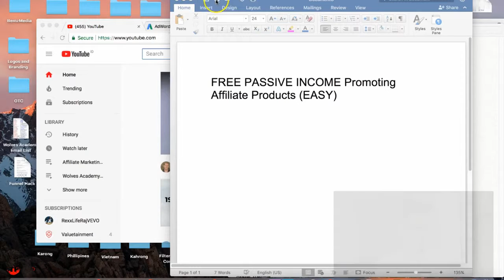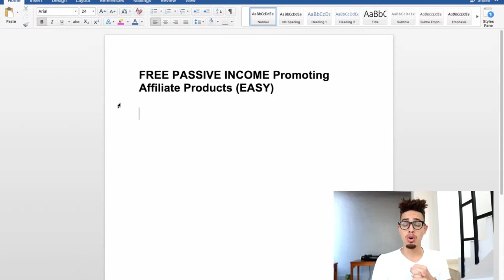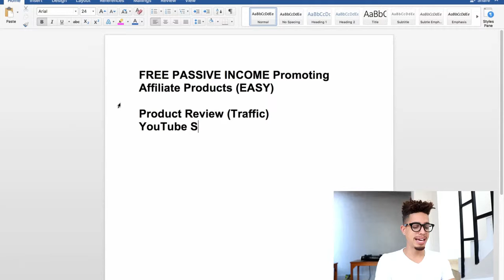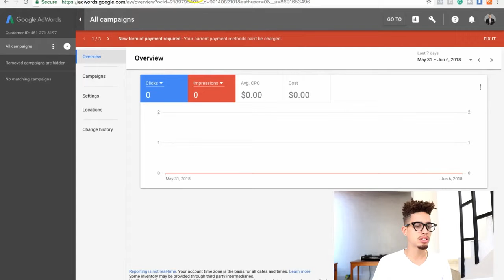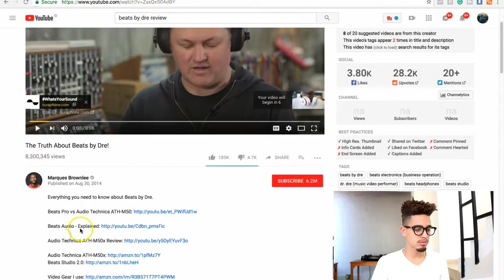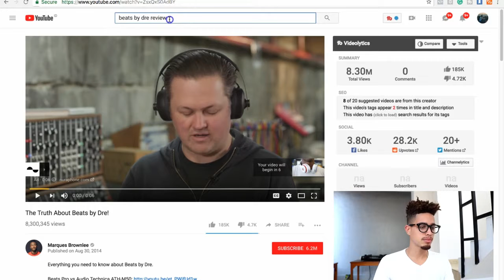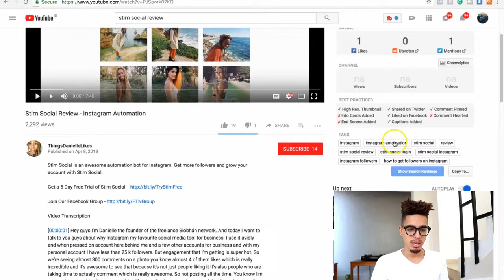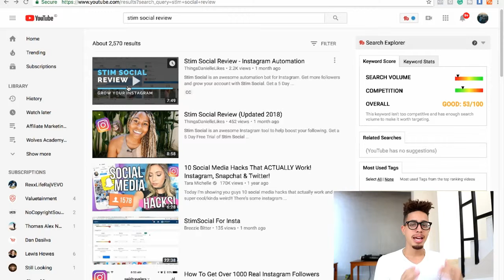FREE Passive Income With Affiliate Marketing Product Reviews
Gearbubble Training Guide - 2019  Download 100% FREE guide:
Shopify Dropshipping Mastery
Uncover the secrets to making big money using Shopify without spending a single penny on inventory!

Download 100% FREE guide:
Dropship Detective
Uncover the secrets to opening your own online shop without paying a penny upfront for inventory!
Amazon Affiliate Expert
Uncover the secrets of making big money promoting simple products on Amazon as an affiliate!
Uncover the secrets to making money selling products on the world's largest store!
Shopify Profits 101
Uncover the quickest way to get an online store open without pulling your hair out or spending a fortune hiring someone to do it for you.

Six Figure Blogging - GET NOW BLOGGING STRATEGIES
Uncover the secrets to skyrocketing your blogging income, even if you're just getting started!

Power-Blogging  - GET HIGHER CONVERSIONS
Uncover the secrets to supercharging your blog’s conversions for maximum profit!

SEO Ranking Research Tools
Uncover the secrets to finding out your true positions in the SERPs for any keyword!

Chatbot Marketing Mastery
Uncover the secrets to saving time and money using automated chat bots!

Content Marketing Boosters
Uncover the secrets to making more money with less effort using these insider content marketing tips!

Marketing Automation
Uncover the secrets to getting more results with less effort through the use of automation!

Mastering Google Display Network
Uncover the secrets to getting more traffic with less money and less effort through Google Display Network!

SEO Keyword Mastery
Uncover the secrets to finding the best keywords for any project!

Content Hacks
Uncover the secrets to creating the most amazing content you've ever made!

Native Advertising Secrets
Uncover the secrets to getting massive traffic with native ad networks like Taboola!

Push Notification Profits
Uncover the secrets to getting more traffic & making more money with push notifications!

Snapchat Success
Uncover the secrets to creating extremely successful marketing campaigns on Snapchat!

Freelance Designer Income
Uncover the secrets to making great money from home as a freelance designer!

Online Course Profits
Uncover the secrets to making big money creating your own simple online courses!

Snapchat Marketing 101
Uncover the secrets to getting your share of Snapchat's 100+ million daily users!

Split Testing 101
Uncover the secrets to potentially doubling your conversions with split testing!

Twitter Ad Pirates
Uncover the secrets to getting massive traffic with the most innovative and effective ad platform to come along in years!

Amazing Images
Uncover the secrets to finding the most amazing images ever--without paying a fortune!